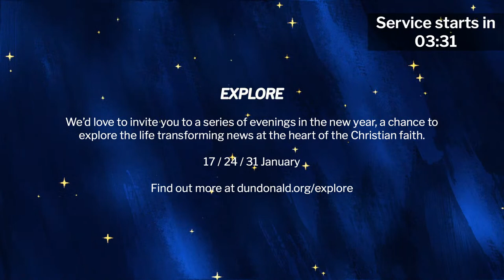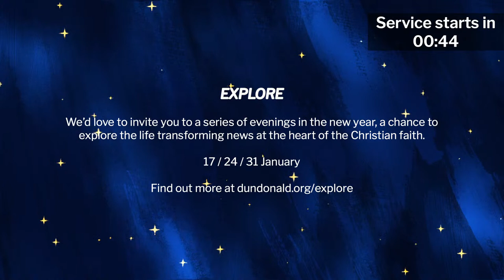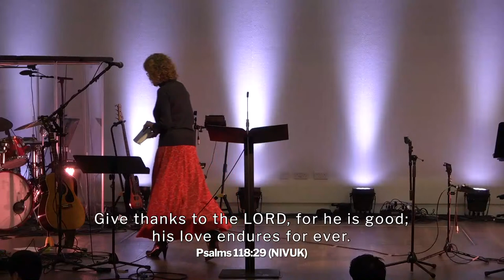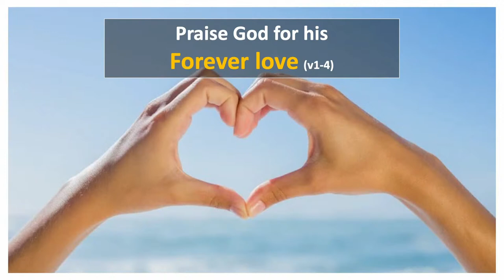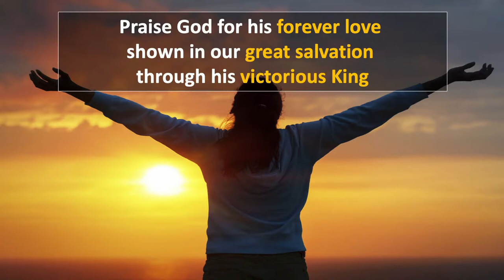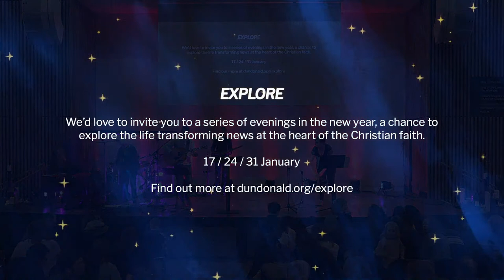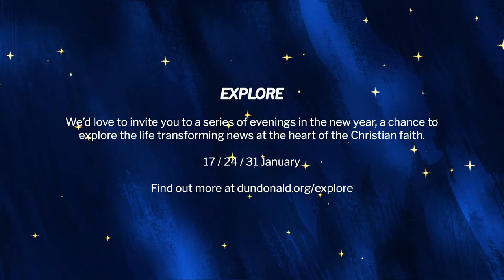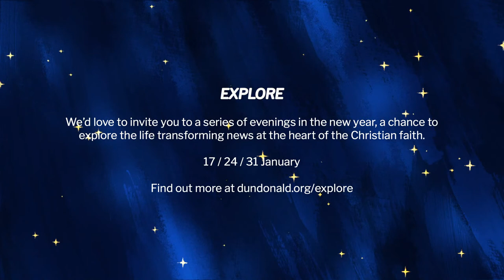Dundonald Church - The 10